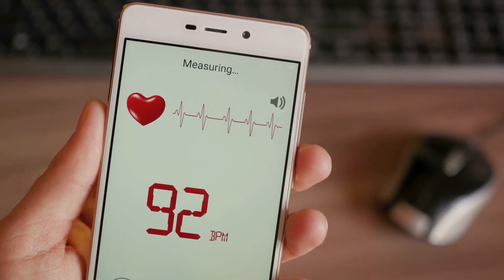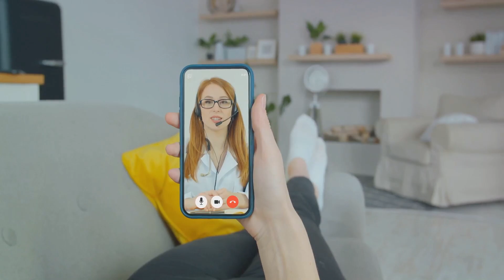Do Stress Tracking Apps Add to Your Anxiety?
Buzz... my stress tracker is letting me know my attention isn't on what I'm working on. Well, I'm not typing or planning, I was on a call. What is wrong? My eyes diverted away from one screen to another to see what I was being alerted about. I need to work past the anxious moment of what the app might be telling me. Here is an overview of my findings.